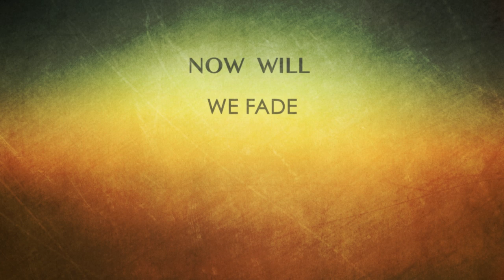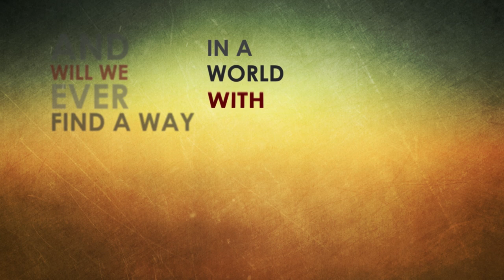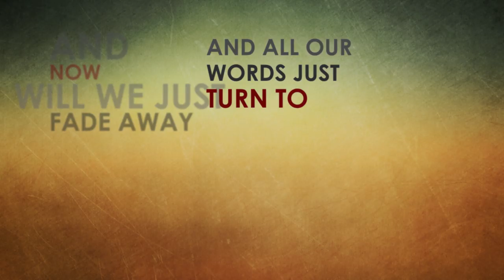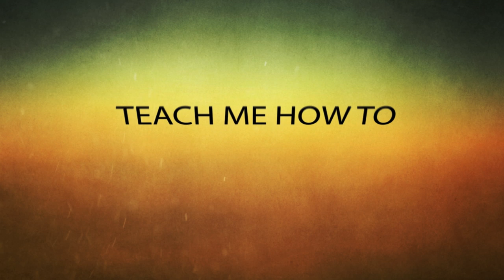Strip The Silence - Skylight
Album Art: Alex Suarez

Lyrics:

And now there staring at my all just creeping around
never thought I'd be the person with my hands bound
if love was meant to set us free
would you swallow the key

Now my head is only just swaying to side to side
never thought id be taken by the tide
can we just look for a sign
but not the taste of this wine

Now will we fake
Now will we fade

And now will we just fade away
And all our words just turn to grey
Now were standing here,
Were standing here alone

And now we dont know what to say
And will we ever find a way
In a world with no skylight

Hope you dropped your shoes Cinderella
and misplaced your umbrella

Teach me how to live and teach me how to fight